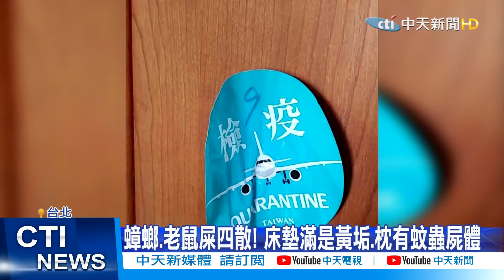【每日必看】華航.諾富特案6家庭群聚 足跡遍雙北桃 恐釀"多點爆發"@中天電視CtiTv 20210502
諾富特飯店染疫風暴愈來愈大，房務部六十多歲女經理一對在台北工作的兒女都確診，他們的足跡也曝光，包括254, 672, 262三路公車，以及台北捷運頂溪，古亭，西門三站都淪陷，陳時中認為，這兩個個案將可以成為風暴是否止歇或更擴大的觀察點。

歌名: Sunspots
作者: Jeremy Blake
類型: Dance & Electronic
氣氛: Happy Music